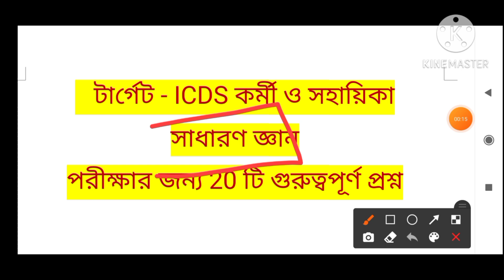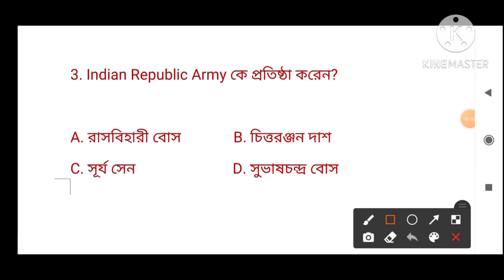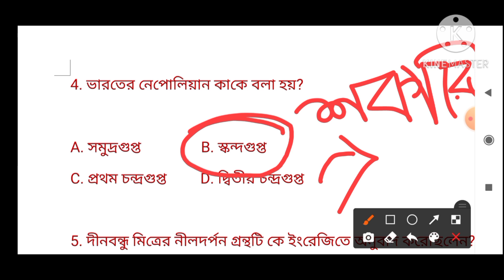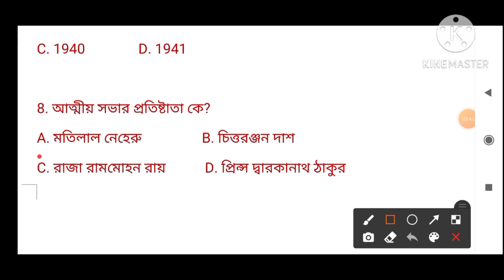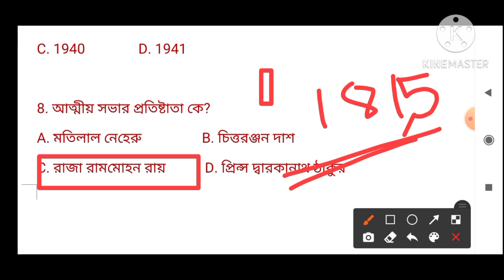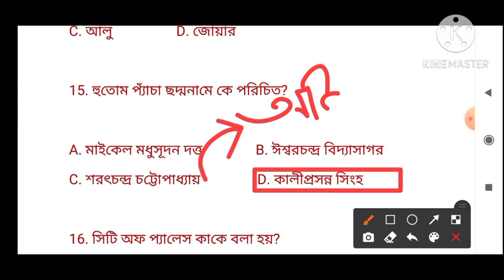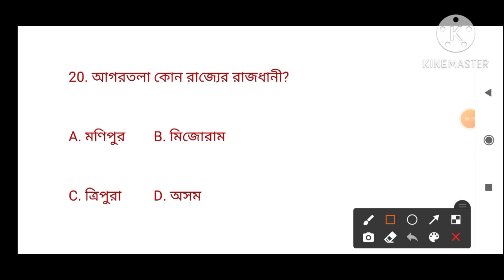Icds exam preparation 2023 | Icds worker and helper exam preparation | Anganwadi exam preparation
Hello and welcome you are watching knowledge point YouTube channel, this video is related with Icds worker and helper exam preparation 2022 -23.

Icds exam 2022-23, Icds helper and worker exam 2022-23, Anganwadi exam 2022,